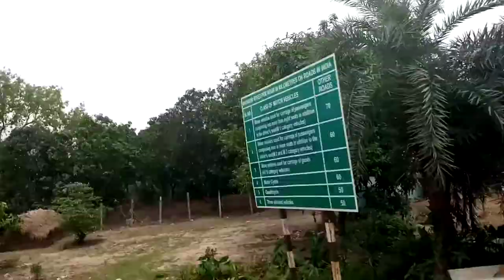মালডাঙ্গা থেকে চনদ্রপুর || Malaga to Chandrapur || blog video || PURBA burdwan || India || বর্ধমান।